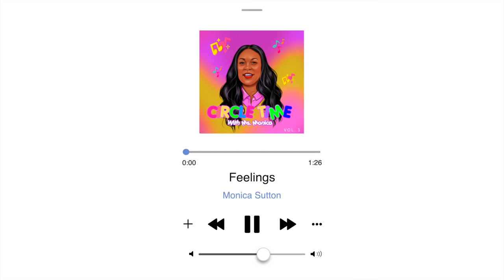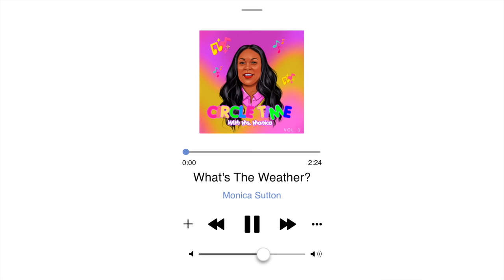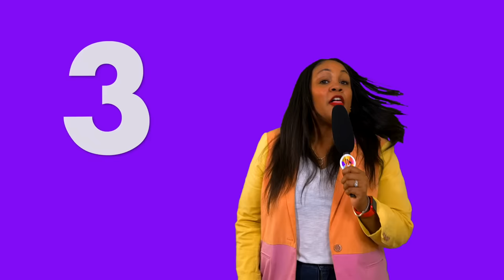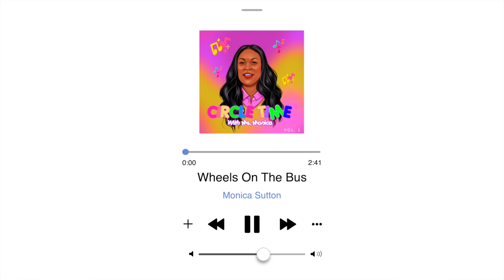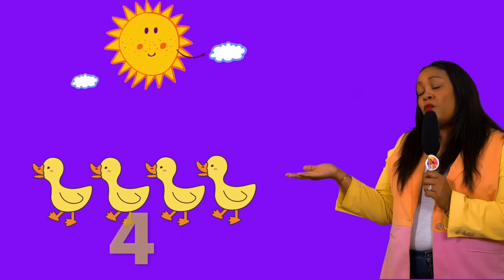Songs for Kids | Wheels on the Bus | ABC song | Circle Time Songs | Preschool Songs | Sing-A-Long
Circle Time  with Ms. Monica Album - Sing-A-Long

*Head to your favorite music streaming platform and search Monica Sutton

Teaching your child at home?  Looking for Preschool or Kindergarten Curriculum?
Ms. Monica has school based virtual preschool & kindergarten programs.